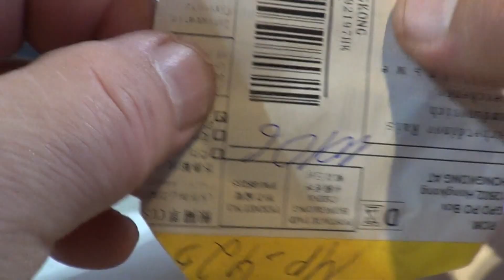Зарядки аккумулятора плата управления